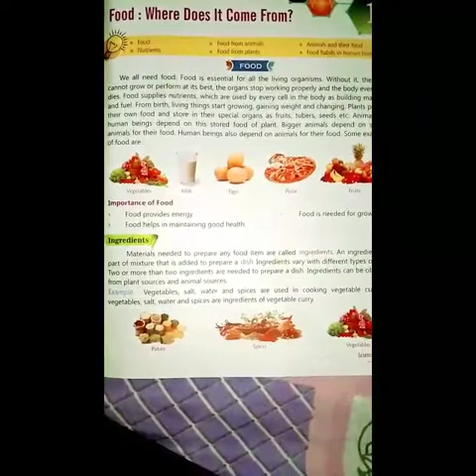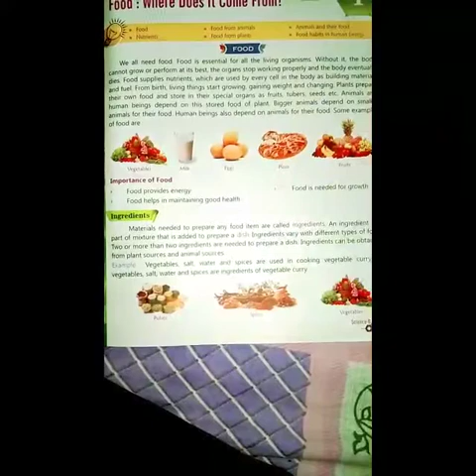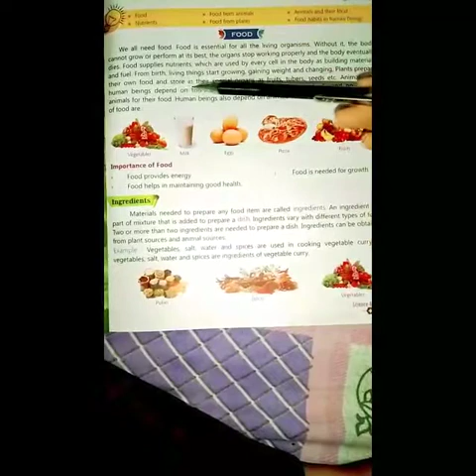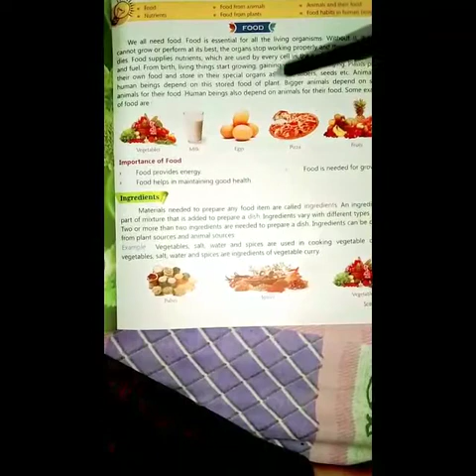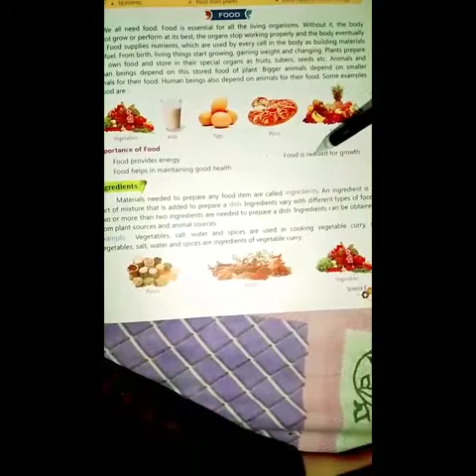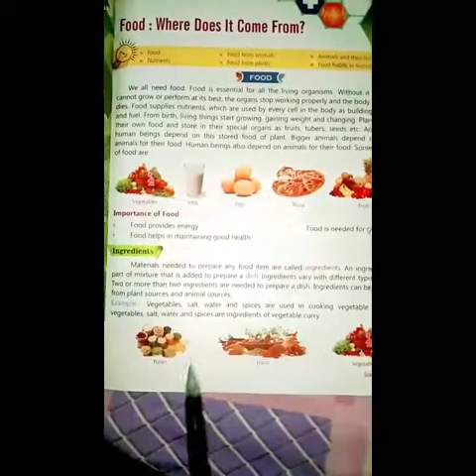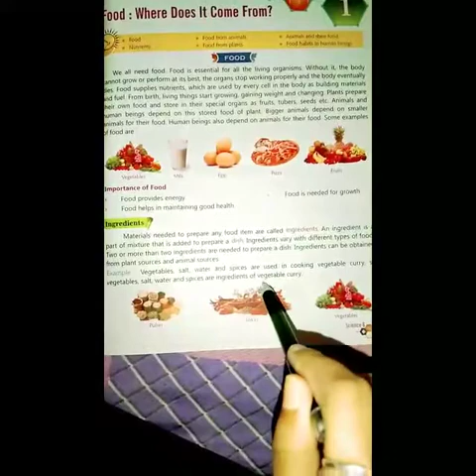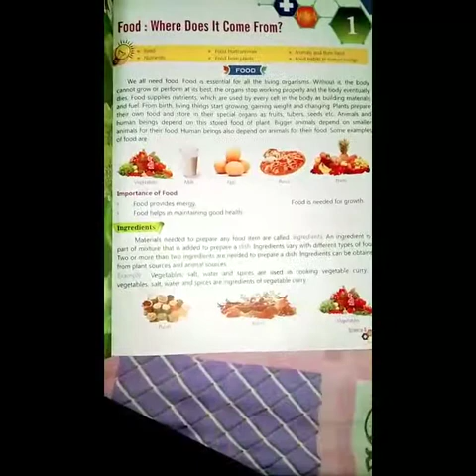Class:- 6 science chapter:- 1